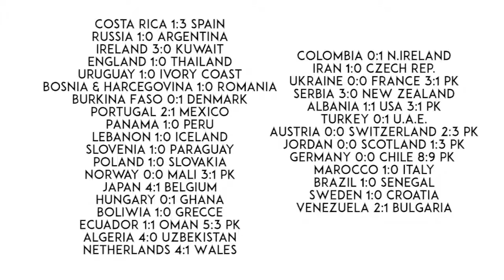PES 2017 BEST TEAM Round 1